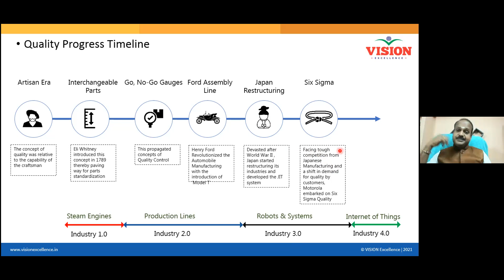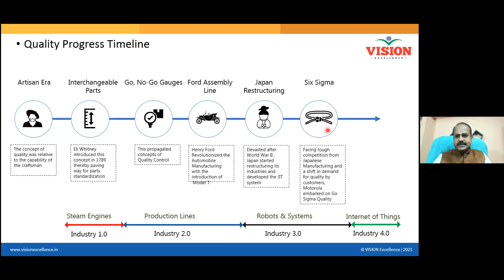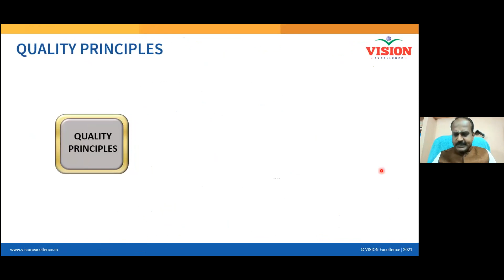4 QUALITY PROGRESS TIMELINE Dr GSK 11 OCT